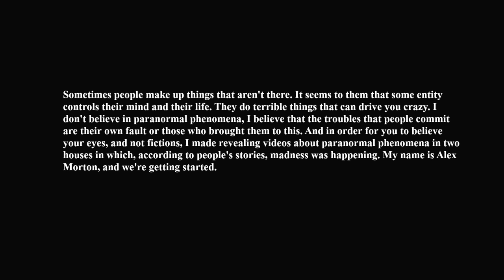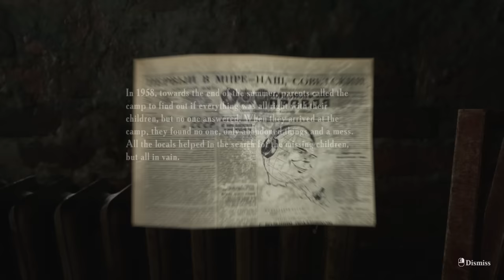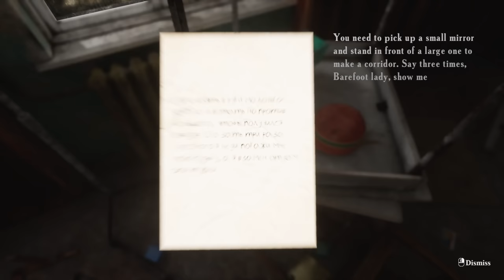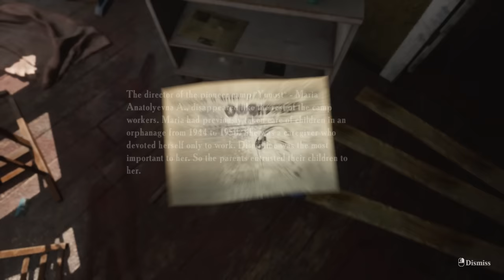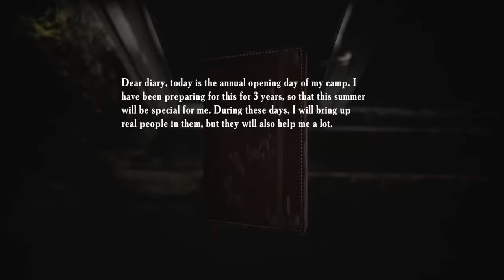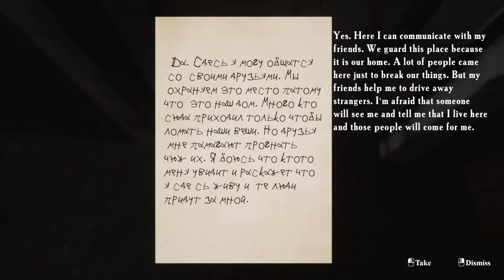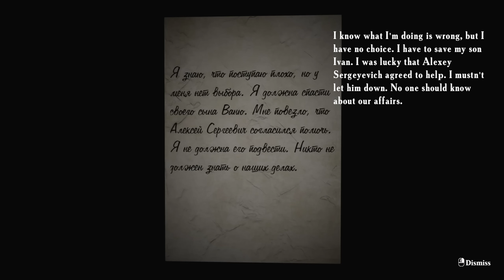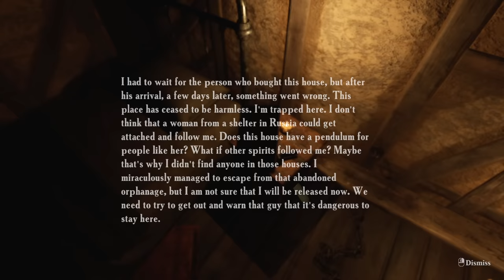Summer of '58 - Horrors in an Abandoned Camp (Full Game)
Explore and investigate a long-abandoned camp where all the campers and staff disappeared without a trace. What happened to them? And are the ghost stories true? A beautifully detailed and atmospheric short horror game that relishes in the environment as much as the scares.